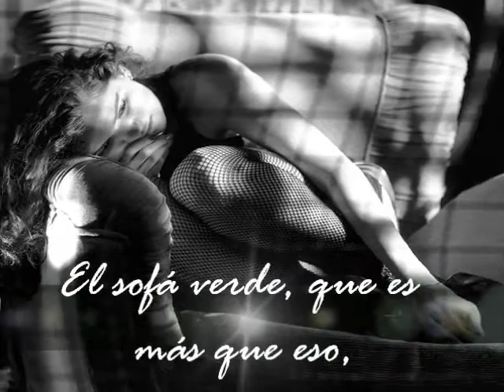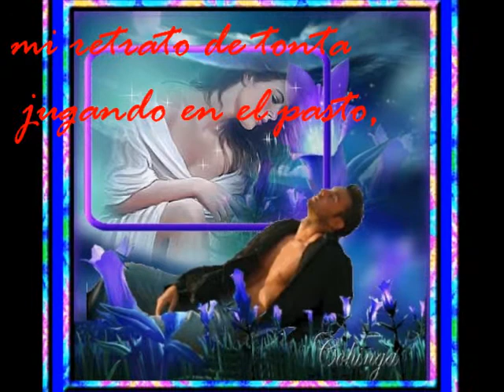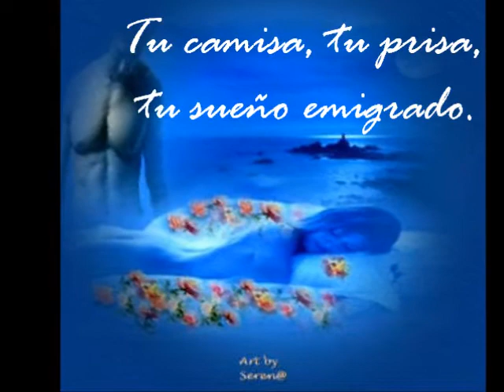Cuando Te Vayas_Poema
Cuando te vayas, llévate un momento cualquiera;
la canción compartida, el primer beso,
el tan leído libro de Castaneda.

El sofá verde, que es más que eso,
las verdades dudosas, las cotidianas mentiras,
el recuerdo de mi alcoba y la almohada compartida.

El pantalón gris, la memoria, el olvido,
esa mirada, el celular sonando, el triste puente.

El rompecabezas vacío de respuestas,
mi retrato de tonta jugando en el pasto,
el ajedrez interminable que es nuestra vida.

Tu camisa, tu prisa, tu sueño emigrado.

Cuando te vayas, llévate tu papel mal interpretado
y tu piel, que aún me sirve de abrigo.
Pero asegúrate bien esta vez, de no llevarme contigo**.